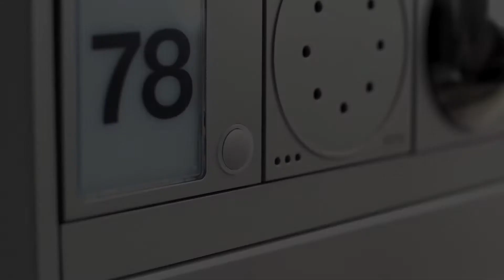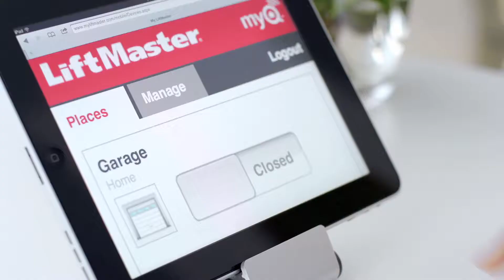LiftMaster Promo Video